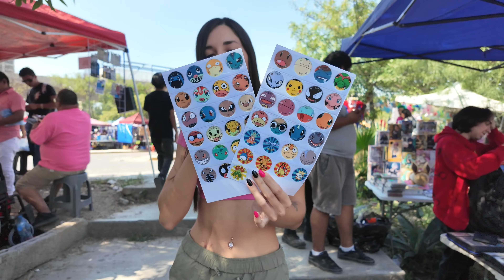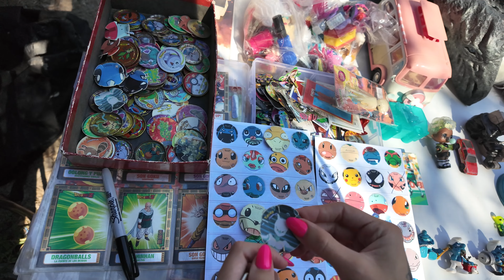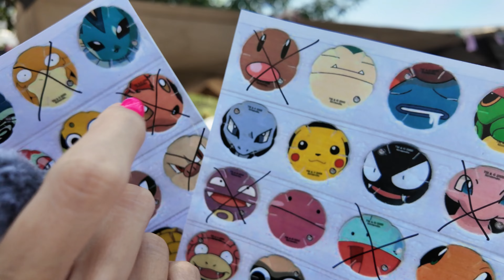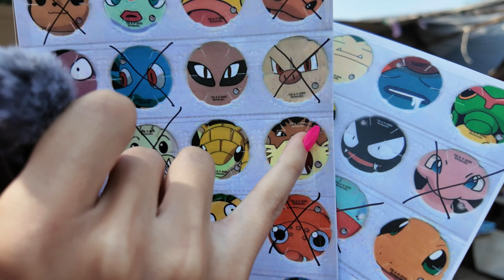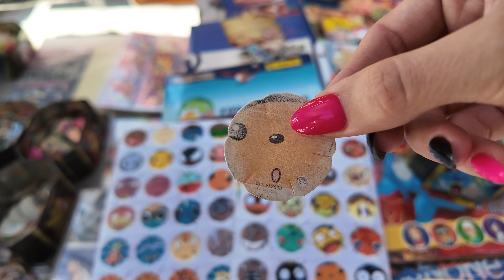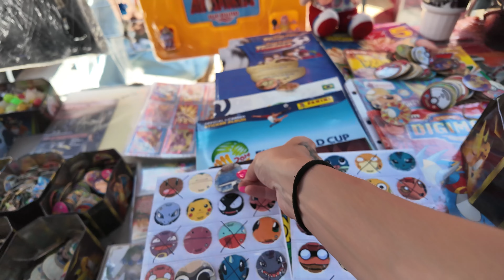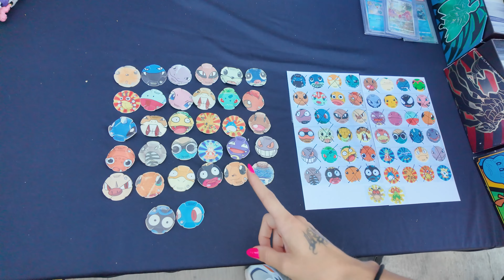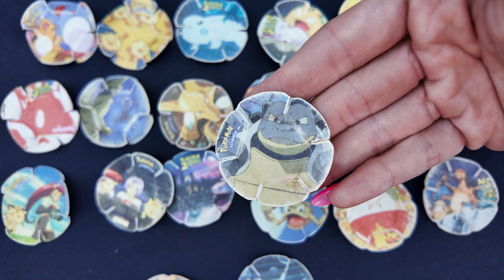ENCONTRÉ la colección de PICKS POKÉMON 2000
Estuvo super difícil este nuevo reto, hacer una cacería de TAZOS es lo más complicado jaja, tratar de hacer la colección completa.